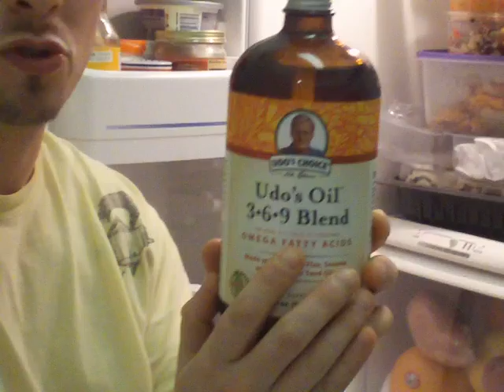Westchester Boot Camp Secret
This Westchester boot camp personal trainer reveals how to lose weight with his M&M shopping secret.